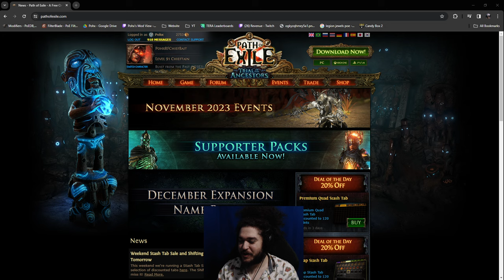Path of Exile - Affliction League Teaser | What do you think?